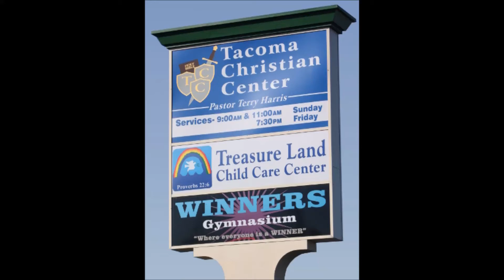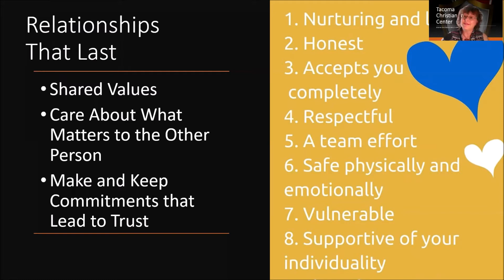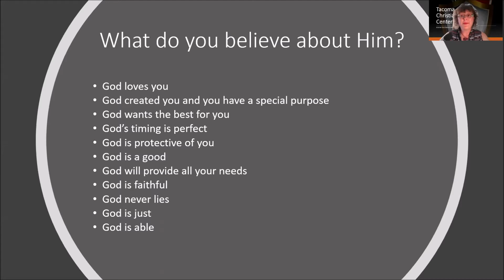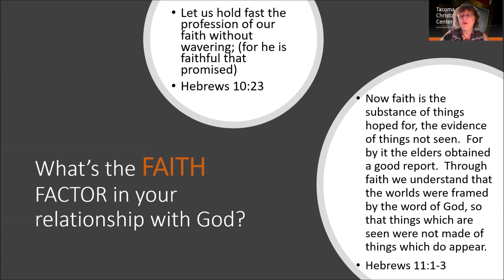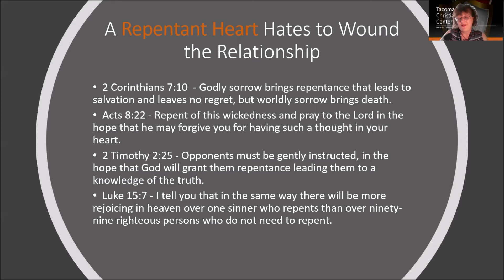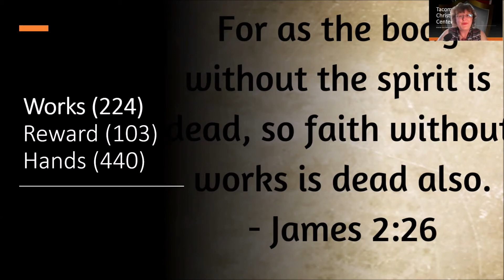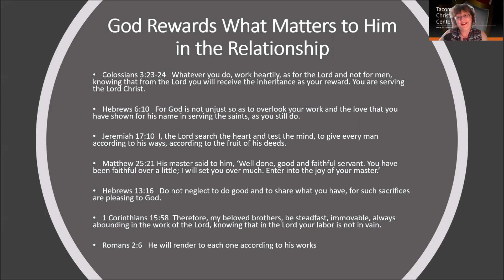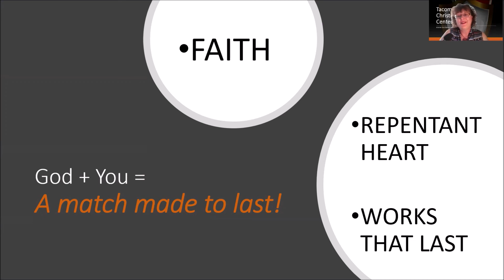Match Made in Heaven